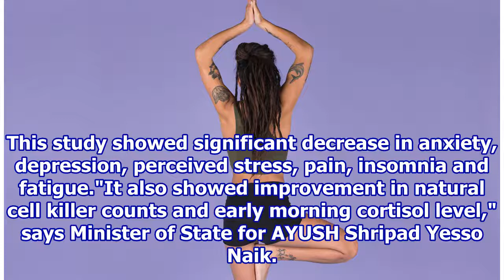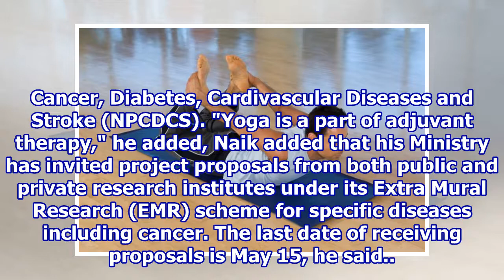Yoga May Help Ease Effects of Cancer